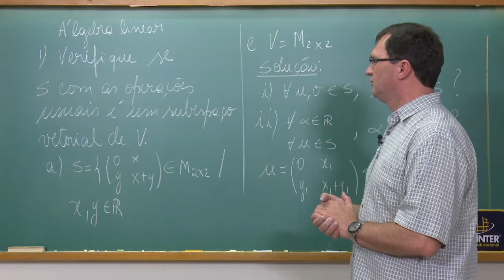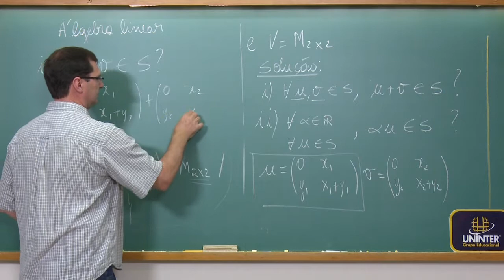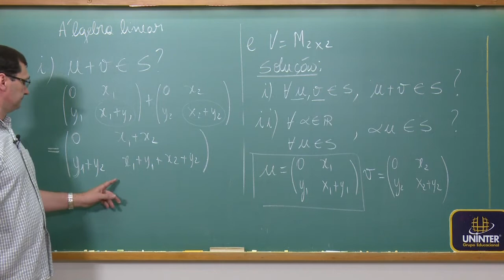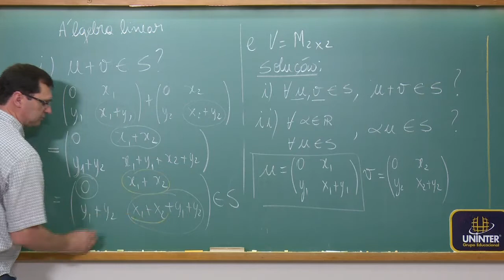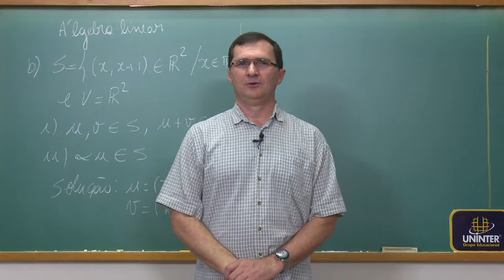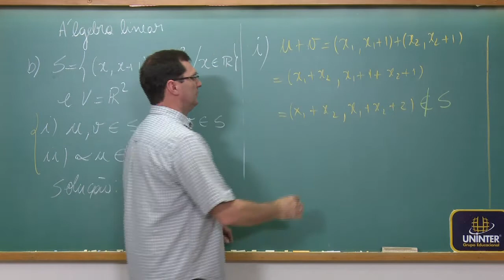zaudir280917 1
subespaços vetoriais.